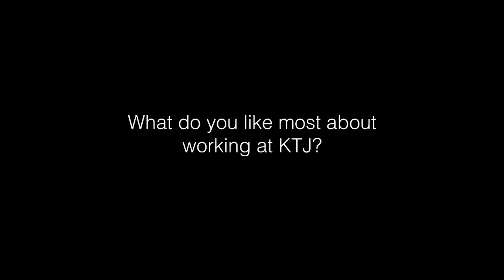Interview with Year 3 Teacher, Matt Dalby | KTJ Community